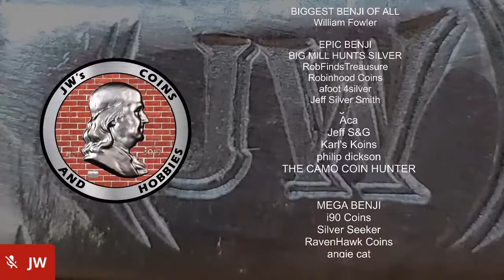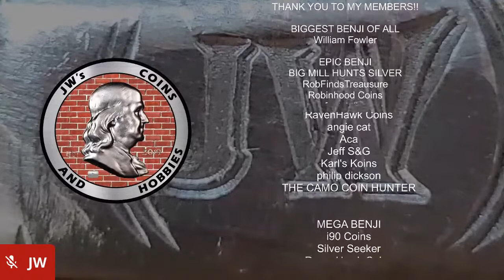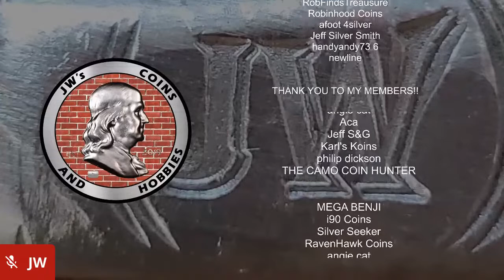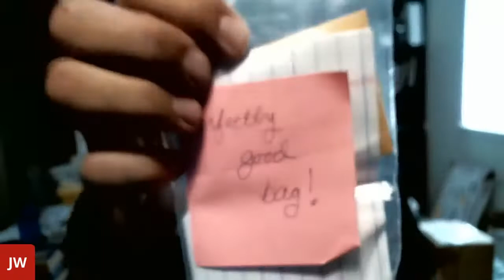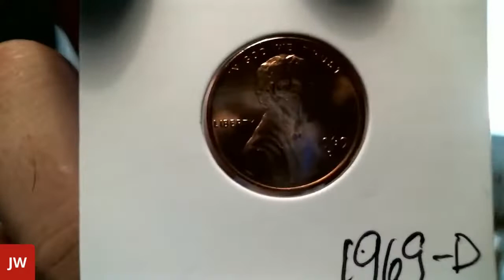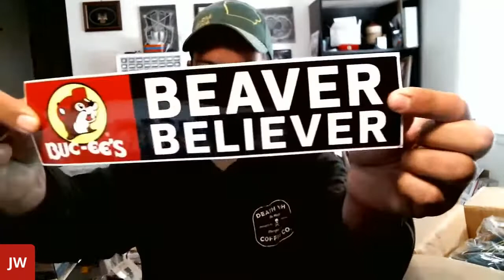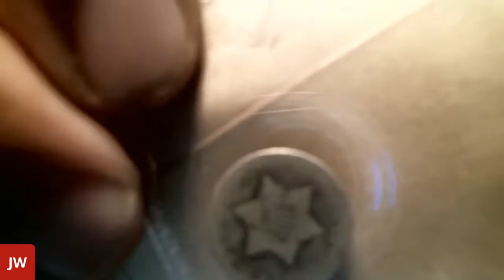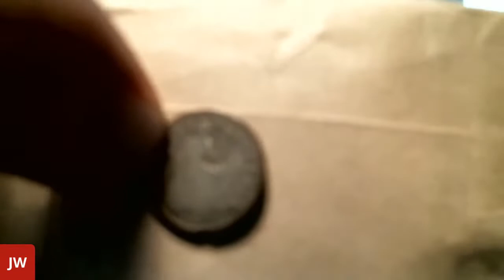LIVE Mail Call with Big Mill and JW!!!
It's time for the Live Saturday Morning Mail Call and Coffee with Big Mill and JW!  Come join us as we go through mail sent in by subscribers, and maybe some show and tell of things that we like.

}}}JW
}}}Fort Polk, LA 71459

{Please use ONLY JW/BIG MILL for the addressee, and DO NOT put the word "coins" on the outside of the box. This draws unnecessary attention to the package)